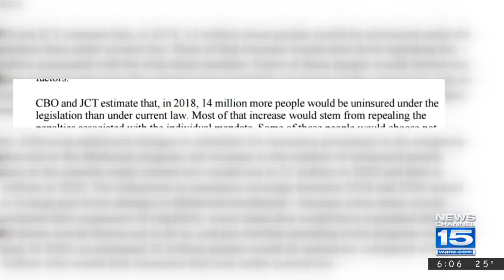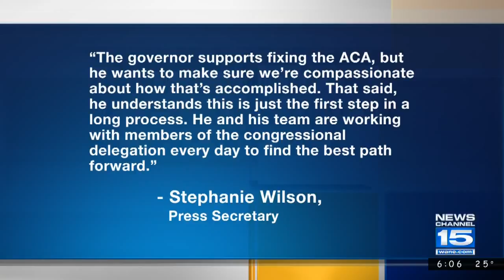Holcomb joins list of GOP officials opposed to Medicaid cuts